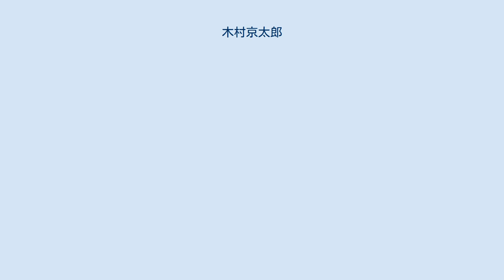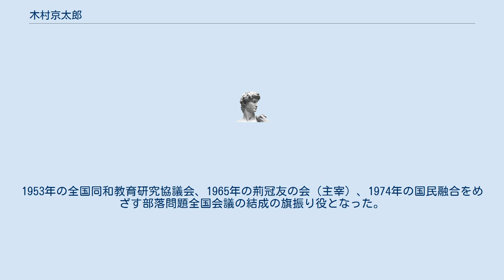木村京太郎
木村 京太郎（きむら きょうたろう、1902年6月19日－1988年6月11日）は、大正・昭和の社会運動家。
 奈良県南葛城郡小林村（現在の御所市）出身。
1922年4月、水平社の支部である小林水平社を結成、翌月の奈良県水平社に参加する。
同月、大正村（旧小林村等が合併して成立）の高等小学校における差別糾弾事件で逮捕され、水平社が関わる部落解放運動での逮捕者第1号となった（奈良県大正村事件）。
この事件で禁錮6か月の刑を受けるが運動内の注目を集め、翌1923年の全国水平社青年運動結成の中心人物となった。
更に1924年には全国水平社本部常任に抜擢され、機関紙『選民』の編集を担当する。
こうした中で闘争の中心に立った木村は1925年の福岡連隊差別糾弾闘争で懲役3年、1928年の3・15事件では懲役5年の判決を受ける。
釈放後の1937年に大日本青年党に加入して部落解放運動と国家社会主義との融合を主導していくことになる。
 1946年部落解放全国委員会の結成時に常任全国委員となるが、直後に公職追放となる。
だが、1948年に部落問題研究所を創設して常務理事（1982年から死去までは顧問）に就任して運動への影響力を維持し、公職追放解除後は部落解放全国委員会の財政・機関紙の責任者を務め、部落解放同盟の重鎮として活躍した。
1953年の全国同和教育研究協議会、1965年の荊冠友の会（主宰）、1974年の国民融合をめざす部落問題全国会議の結成の旗振り役となった。